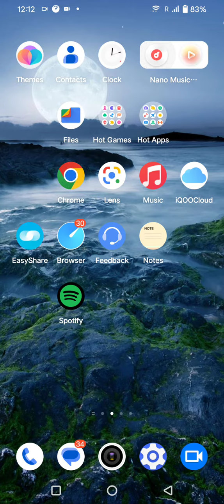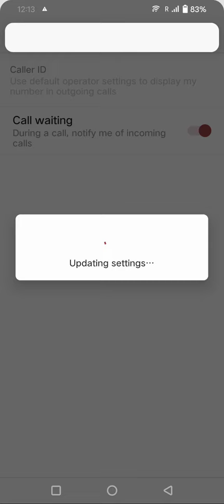How To Call Waiting In Vivo Y100, Call Waiting Enable In Vivo Y100, Call Waiting Setting Kaise Karen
How To Call Waiting In Vivo Y100, Call Waiting Enable In Vivo Y100, Call Waiting Setting Kaise Karen In Vivo Y100,

Call_Waiting Vivo Y100,